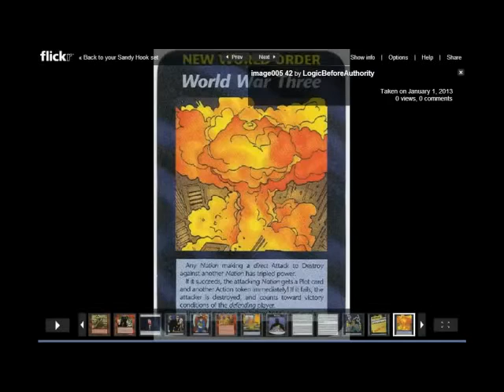Daniel Alexander Cannon Says It's the End of the World Max Out Your Credit Cards